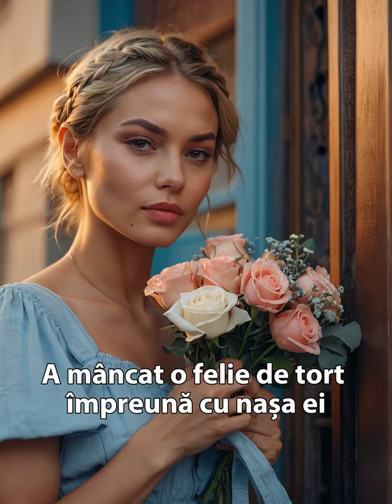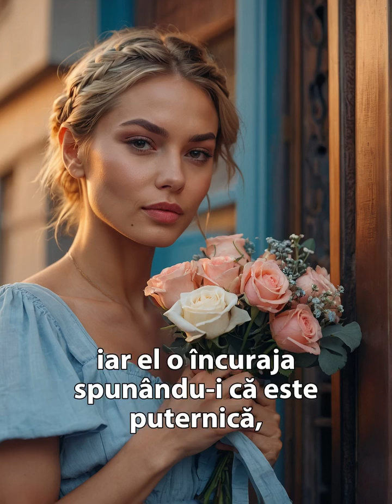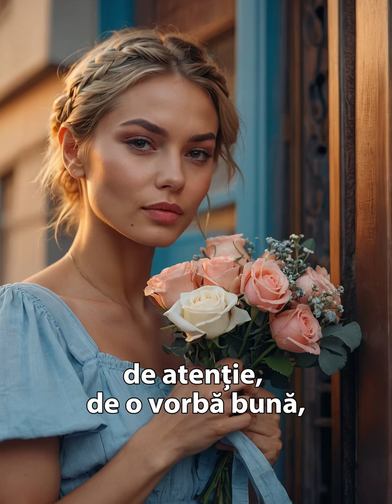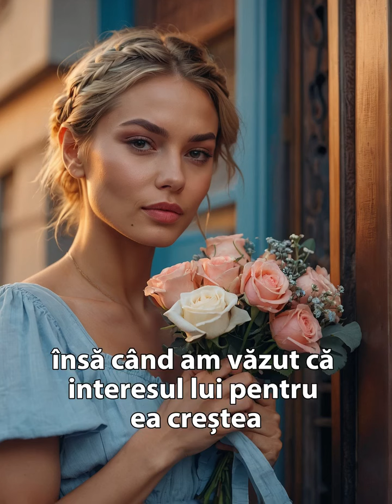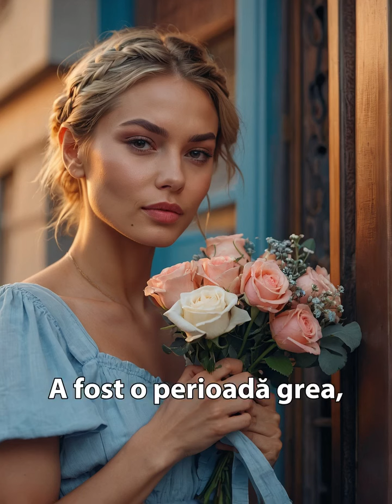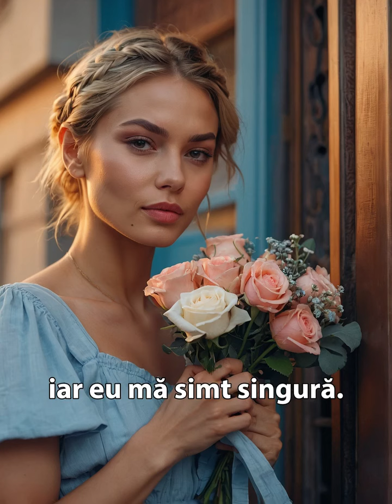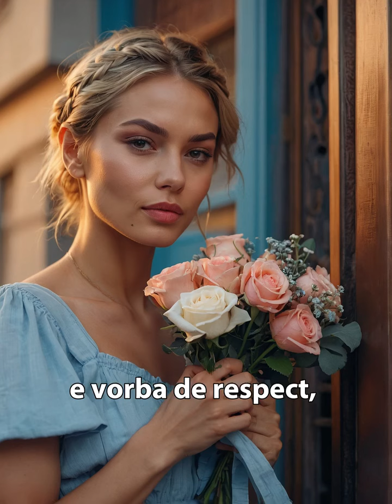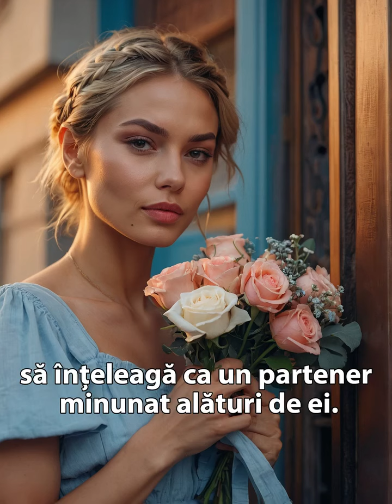O femeie s-a dus în vizită la nașa ei.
Era ziua nașei, așa că a trecut pe la florărie și a luat un buchet frumos de trandafiri.